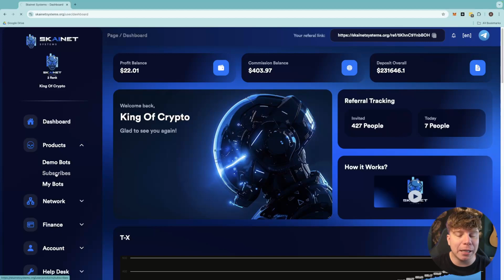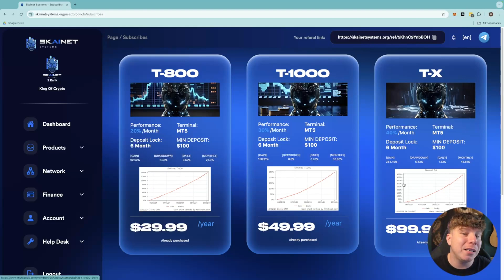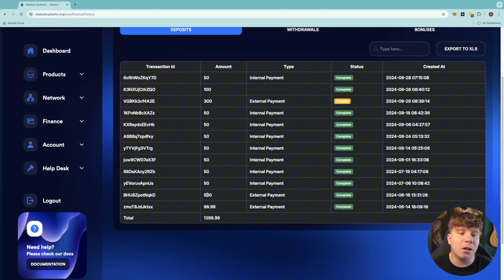Skainet : Unlocking Passive Income Opportunities!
Welcome to our new video Skainet : Unlocking Passive Income Opportunities! with skainet systems a new company that allows you to generate up to 40% monthly with HFT trading technology!

🚀 Real, Verified Trading: Skainet executes transactions directly with a Liquidity Provider (LP), ensuring the trades are legitimate and transparent.

💡 No Broker Hassles: Manage everything seamlessly in your Skainet back office. You can even monitor the trades on your MT5 account for full transparency!

💵 Instant Withdrawals: Test Skainet’s technology for free by registering, with instant withdrawals available!

🗓 Launched: September 21, 2024
📈 Monthly Returns: Up to 40% gross
📊 HFT-Powered Trading
💻 MetaTrader 5 Integration
💳 Min Investment: $130

💸 Withdraw Anytime: Minimum withdrawal $10
📈 Compound Interest Option
🔐 Investment Locked: 6 months

📊 3 License Options:

T800: $29.99/year – Up to 20% monthly
T1000: $49.99/year – Up to 30% monthly
TX: $99/year – Up to 40% monthly

Don't miss out on this comprehensive Skainet : Unlocking Passive Income Opportunities! and see if is the right foot for your business👀

💥TimeStamp💥

00.00 - Intro
00.23 - Skainet Systems Dashboard
01.43 - Page Finance
02.15 - Outro

I'm not your financial advisor! Be aware Of Crypto Scams & Rug Pull Scams! The sole purpose of this Channel is to entertain and educate other users on their Crypto Journey. If you insist on getting
Professional views, please contact a financial advisor. Any actions you make in accordance with my opinions and the content of this channel will not be held liable.

Only investing in something you afford to lose is what I always say to our audience. Please do not
buy or invest or create sudden decisions because of our Channel. Please always do your research
before you take action. Crypto is very risky and it needs enough knowledge.

Some videos on this Youtube Channel are Paid Promotions. This means the content creator was
paid to make these videos!